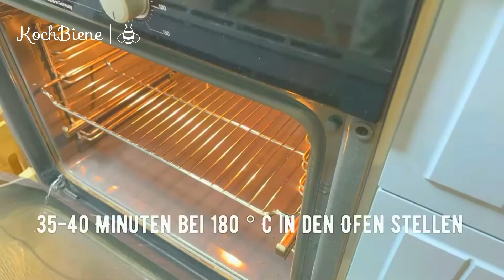Nur wenige Menschen kochen ein so unglaublich leckeres und schnelles Auflaufrezept!# 9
Jeder wird diesen Auflauf lieben!
Hähnchenauflauf mit Brokkoli und Champignons ist zart und lecker!
Sie können mit Gewürzen experimentieren, um das Gericht schmackhafter zu machen.

😀 Zutaten:
Hackfleisch 600 g.
Brokkoli 200 g.
Schapminions 90 g.
Käse 30-35% 100 g.
Salz.
Würzen.

😀 Rezept:
Brokkoli in Blütenstände zerlegen.
Kochen, bis die Hälfte in Salzwasser gekocht ist.
5-7 Minuten ab dem Moment des Kochens.
Fügen Sie Salz, Gewürze zu 600 g Hackfleisch hinzu.
Gründlich umrühren.
90 g Pilze in dünne Scheiben schneiden.
Käse auf einer feinen Reibe reiben.
Eine Auflaufform mit Pflanzenöl einfetten.
Die Hälfte des Hackfleisch auslegen.
Und vorsichtig nivellieren.
Dann Brokkoli.
Halb geriebener Käse.
Champignon-Schicht.
Salz.
Top mit dem restlichen Hackfleisch.
Und abflachen.
Mit Käse bestreuen.
35-40 Minuten bei 180 ° C in den Ofen stellen.
Guten Appetit!